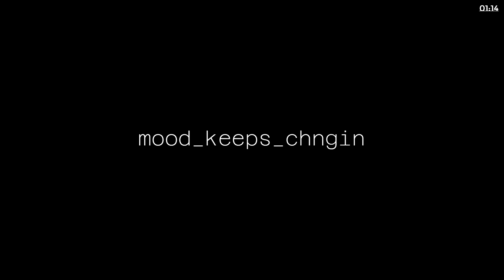They don't know about us- Jiara